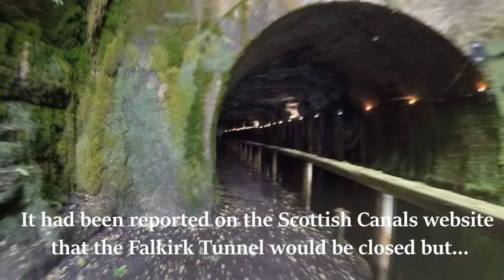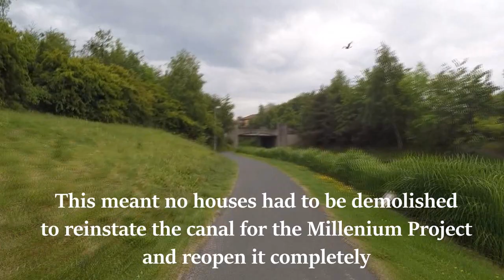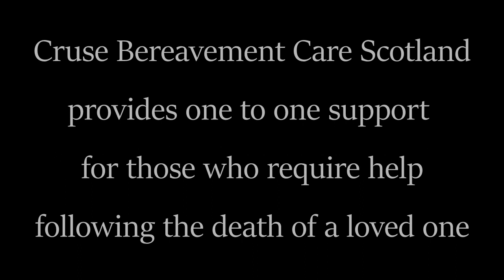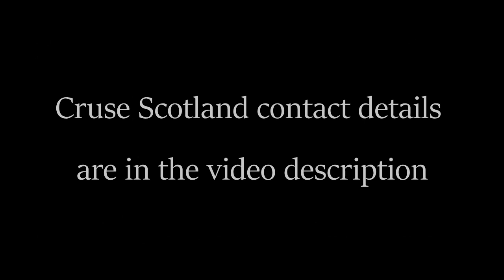Graham's Cruse Scotland Union Canal Cycle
Telephone helpline 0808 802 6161

On 27 May 2017 I set out on a cycle run from The Kelpies at Falkirk to Edinburgh along the Union Canal to raise funds for Cruse Bereavement Care Scotland, Scotland's bereavement charity.

Cruse Scotland offers one to one support for those who have experienced the death of a loved one. Each year Cruse Scotland receives more than 11,000 phone calls seeking help for both children and adults. This help is given by a team of dedicated, qualified volunteers throughout the country.

Video of the cycle run - Graham Blanche